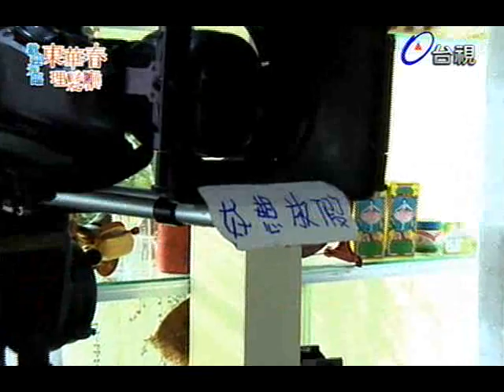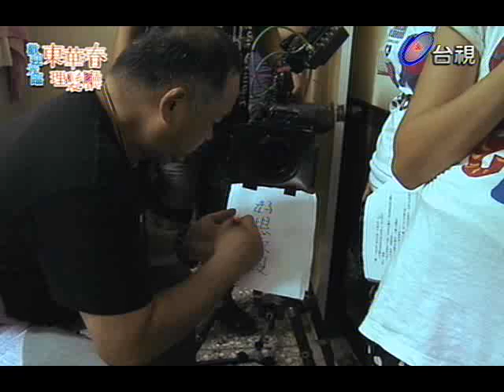東華春理髮廳第二集花絮